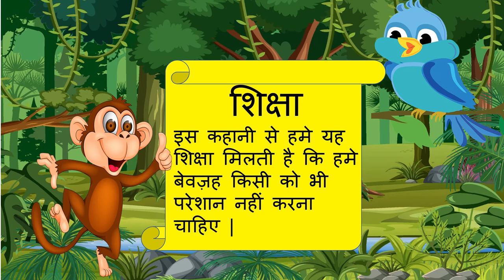कहानी- नटखट बंदर | CLASS K.G.